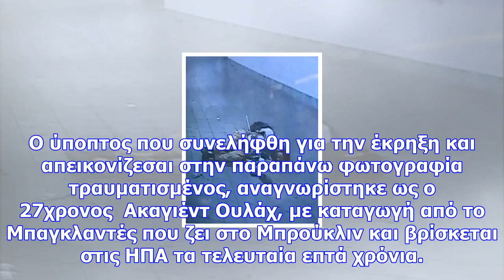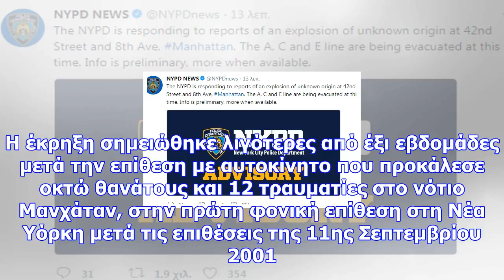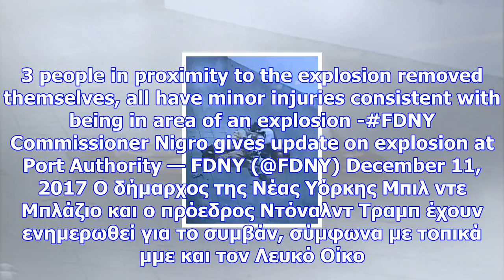Έκρηξη μανχάταν: τι γνωρίζουμε μέχρι στιγμής για την τρομοκρατική επίθεση στη νέα υόρκη (pics+vids)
Σύμφωνα με όσα έχουν γίνει γνωστά, ένας άνδρας πυροδότησε αυτοσχέδια βόμβα σε σήραγγα κοντά στην Τάι...